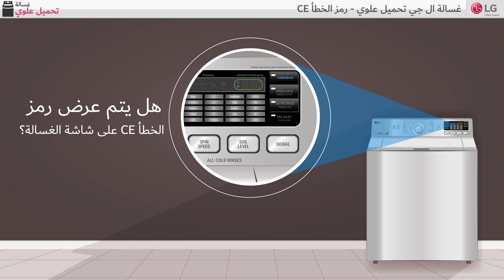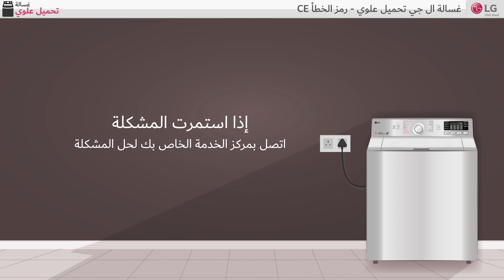غسالة ال جي تحميل علوي - رمز الخطأ CE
LG Top Load Washer - CE Error code on display